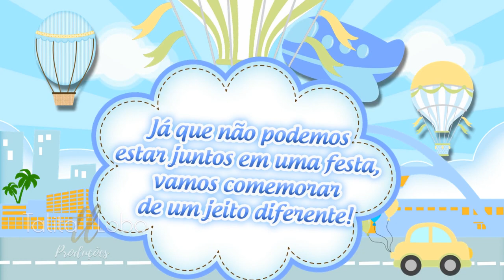CONVITE ANIMADO VIRTUAL DRIVE THRU VOLTA AO MUNDO